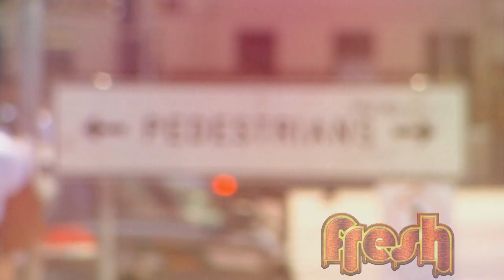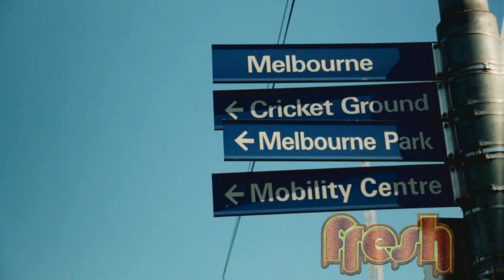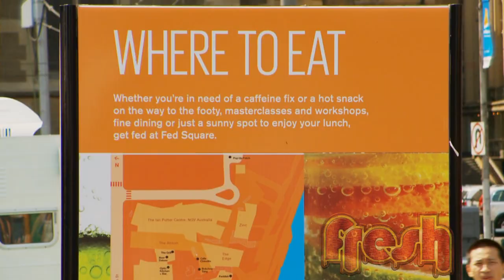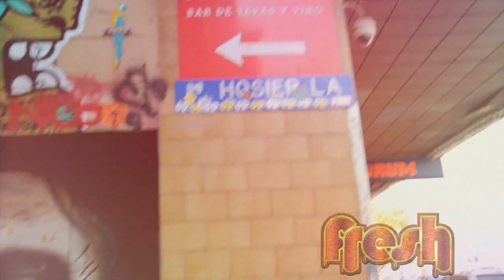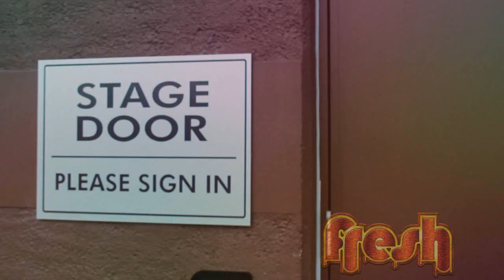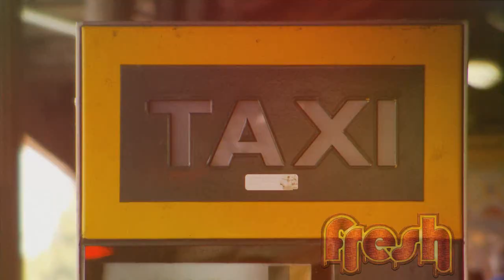Fresh Season 3 Episode 16 - Hosted by Robbie Magasiva - Pani at Armageddon with Jason Momoa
Robbie Magasiva brings us our weekly dose of Fresh Goodness! He also takes us behind the scenes of award winning series Wentworth, then we check out Pani try her luck with Jason Momoa at the Wellington Armageddon! And of course Tiger and Raa go on another adventure to wrap things up!